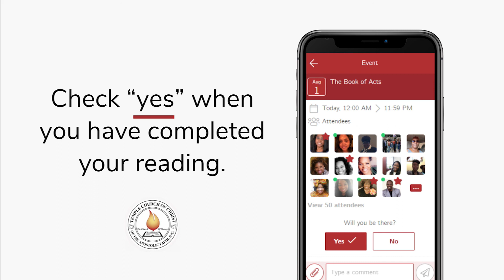Announcements for Sunday, May 16, 2021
Ron E. Stephens, Pastor